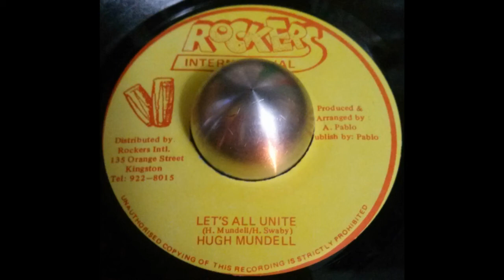Hugh Mundell - Let's All Unite (Rockers International)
Hugh Mundell - Let's All Unite
Rockers International 7 "
Produced By Augustus Pablo